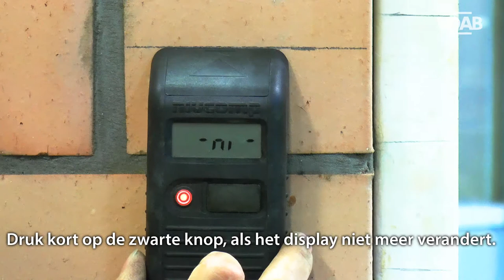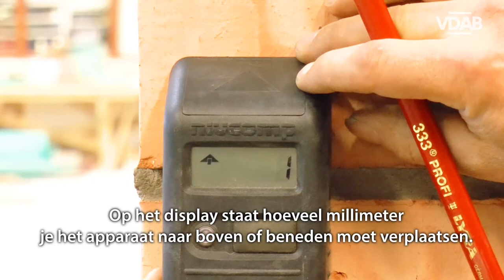De elektronische pasdarm